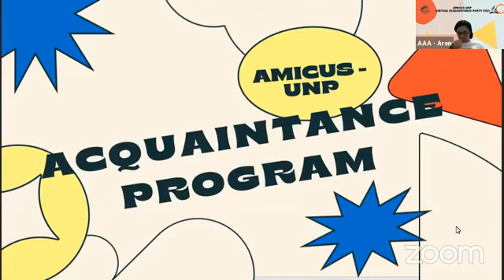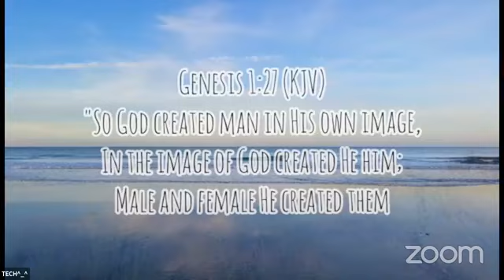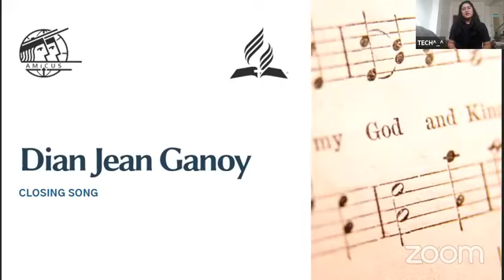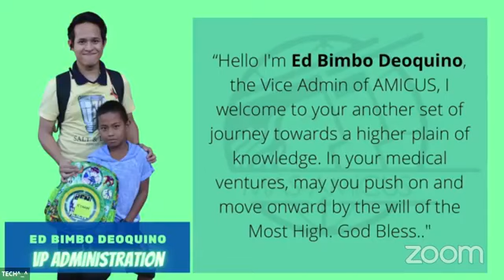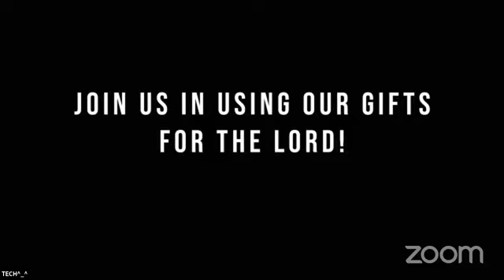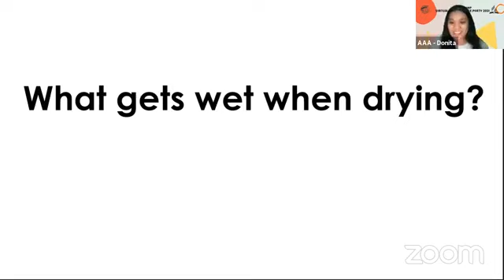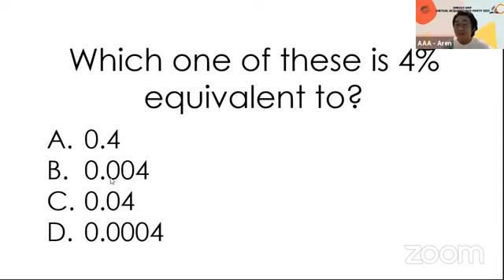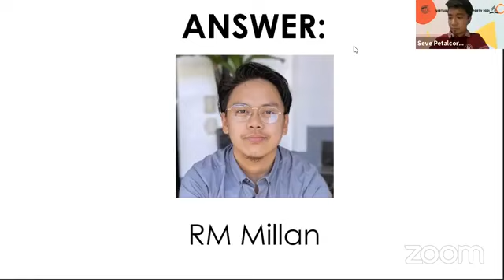AMICUS-UNP Acquaintance Party 2021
Sep. 19, 2021 6pm